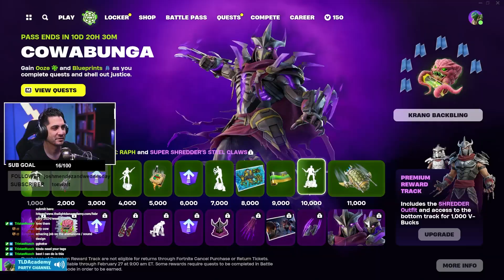Taking Down 'Bushcamper' in EPIC Ninja Turtles Fortnite Showdown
You know its going to be a good day when you can get a Fortnite W in the morning!

0:00 - Intro
1:36 - 7:38 - Game 1 - Warming Up
8:38 - 22:43 - Game 2 - Bushcamper!

We are LIVE on Twitch every:
⚡️Monday - 7:30 AM HST - 11:30AM HST
⚡️Wednesday - 7:30 AM HST - 11:30AM HST
⚡️Friday - 7:30 AM HST - 11:30AM HST